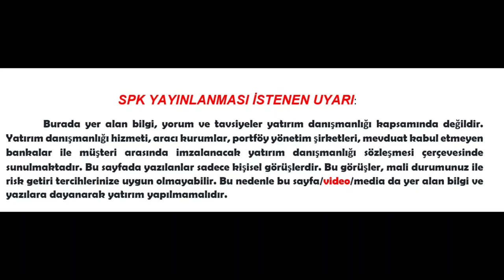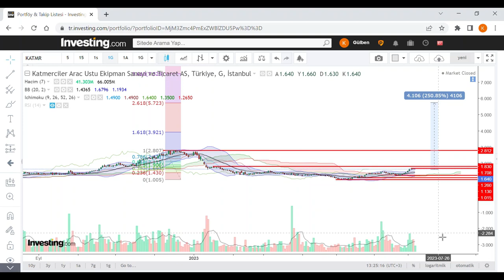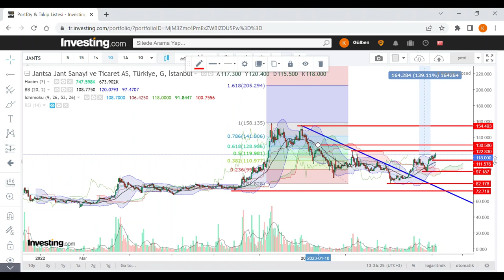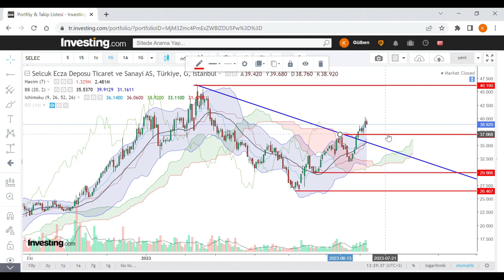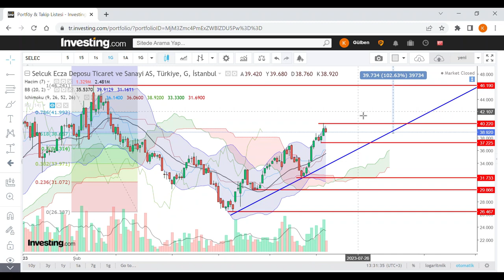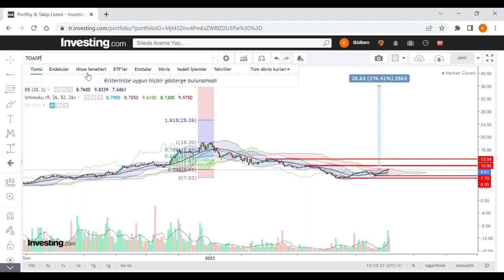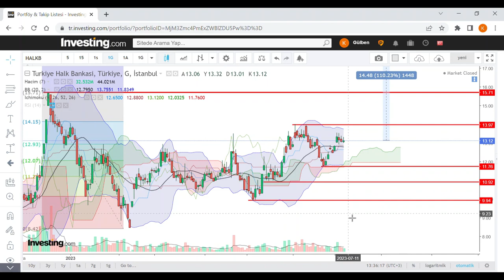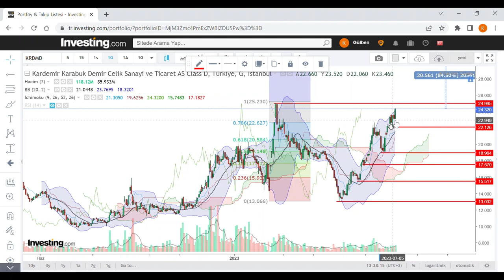KATMR JANTS INVEO SELEC KERVT TOASO HALKB KRDMD bist hisse borsa teknikanaliz para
Jantsa Jant Sanayi ve Ticaret A.Ş. (JANTS) Katmerciler Araç Üstü Ekipman Sanayi ve Ticaret A.Ş. (KATMR) Inveo Yatırım (INVEO) Selçuk Ecza Deposu Ticaret ve Sanayi A.Ş. (SELEC) Kerevitaş Gıda Sanayi ve Ticaret A.Ş. (KERVT) Tofaş Türk Otomobil Fabrikası A.Ş. (TOASO) Halk Bankası (HALKB)   Kardemir Karabuk Demir Çelik Sanayi ve Ticaret A.Ş. Class D (KRDMD)  dividend info invesment Exchange invesment ad vising trading strategy share initial public offering
European Union officials and countries race to assemble plans to cushion impact of high energy prices Western leaders are preparing for the possibility that Russian natural gas flows through the key Nord Stream pipeline may never return to full levels. WSJ’s Shelby Holliday explains what an energy crisis could look like in Europe, and how it might ripple through the world. Illustration: David Fang Markets Struggle to Walk Tightrope With Focus on Fed  Günde ortalama  20 hisse yayınladığım kanalda ,  teknik anlamda taramama takılan hisseler için yeni bir video formatı
SISE Şişecam
PETKM Petkim
ASELS Aselsan
HALKB Türkiye Halk Bankası
TSKB TSKB
KARSN Karsan Oto. San. Ve Tic. A.Ş.
AKENR Akenerji
ADESE Adese Gayrimenkul
IZMDC İDC
VAKBN Vakıfbank
CONSE Consus Enerji Isletmeciligi ve
THYAO THY
HLGYO Halk GYO
EREGL Erdemir
KATMR Katmerciler
CEMAS Çemaş